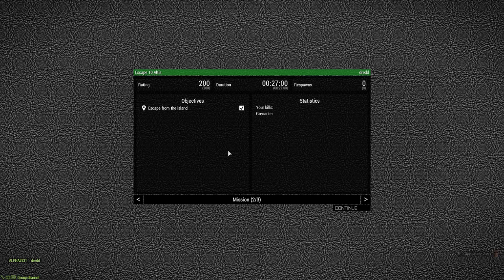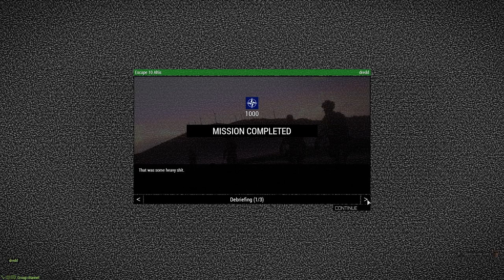Escape from Altis (Arma3 - No Deaths)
ALPHA2931 and myself escape from Altis in a new PB time and zero deaths.